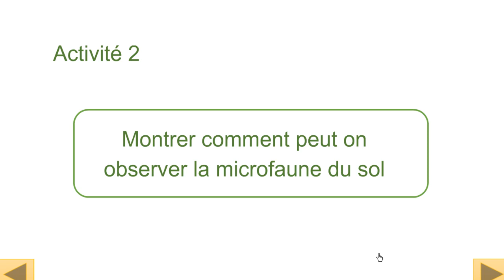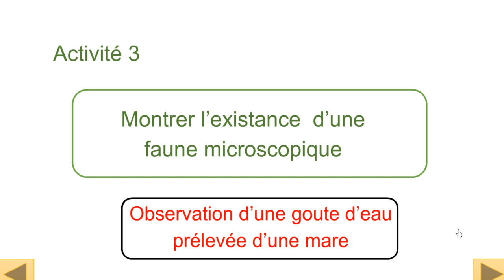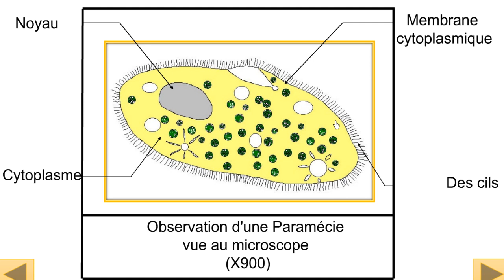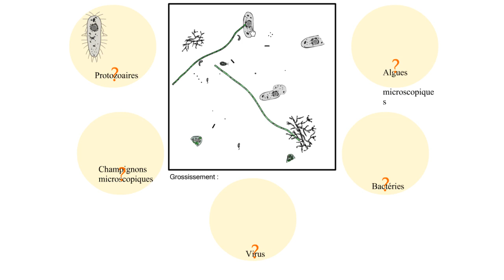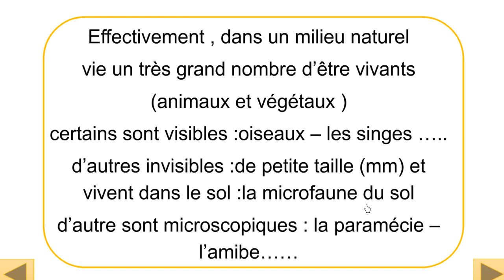Diversité des constituants d'un milieu naturel Animaux, végétaux et les micro organismes